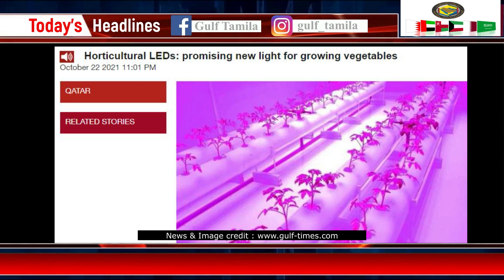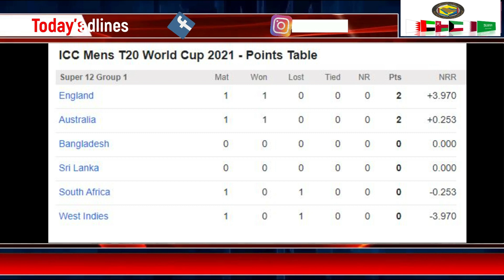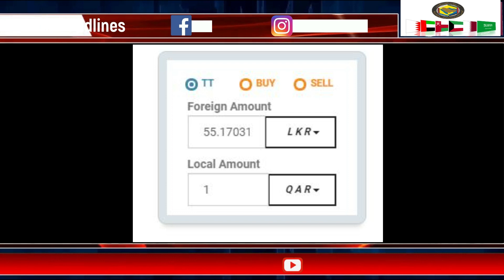Qatar Tamil News | Amir Cup Winner | New Agriculture technology | Dates sale | Souq Waqif | WT20